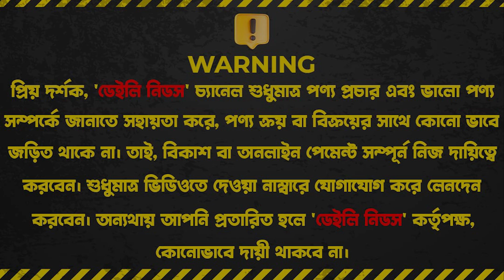রাজকীয় মডেল সকল ইন্ডিয়ান সিলিং ফ্যান কিনুন || Indian Ceiling Fan Price in BD 2024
Best Crockeries
104, Boro Bazar, 1st Floor, 104,
Green Road, Farmgate, Dhaka

☘Allah Hafez☘